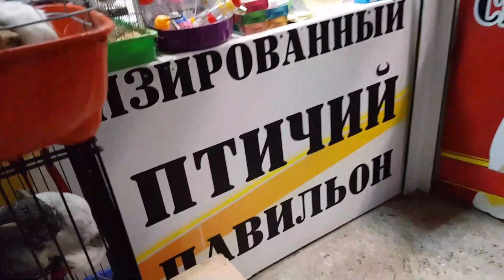[Russia] Russia Market, 러시아 시장 둘러보기 [Feb 2019]